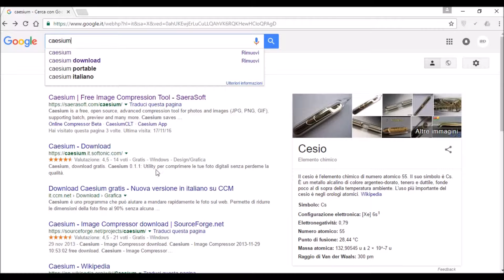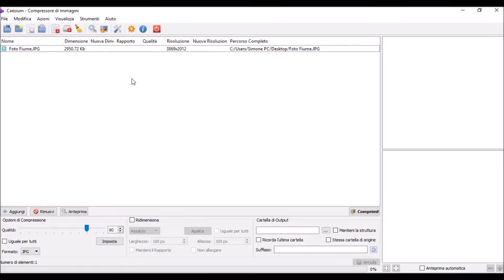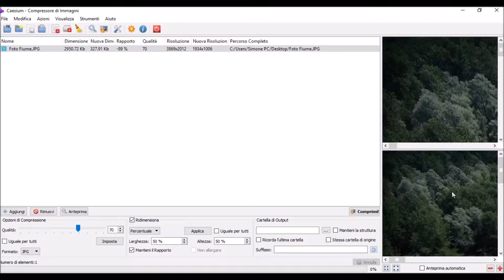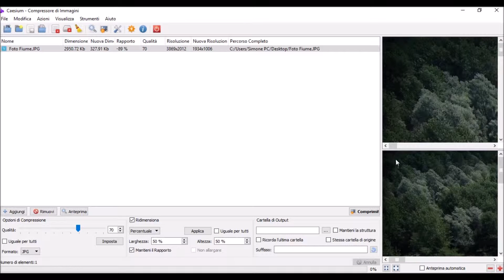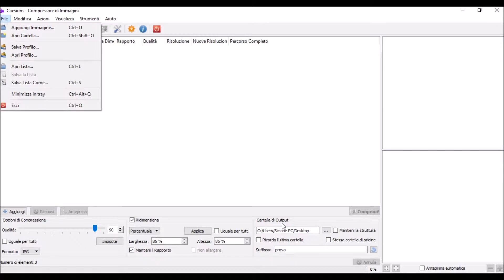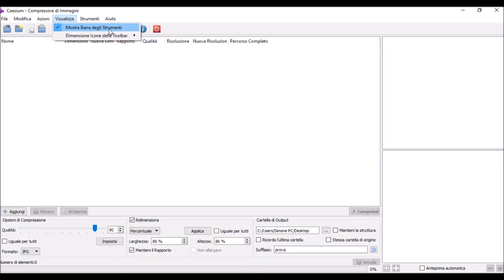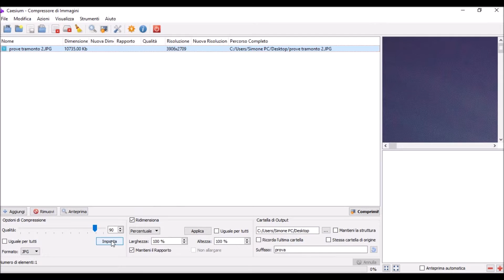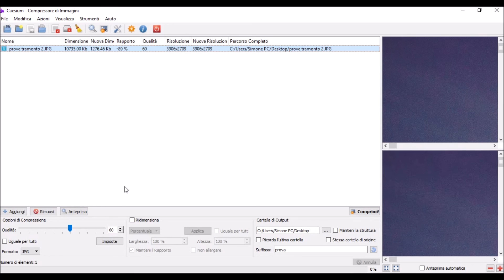Come modificare e ridurre il peso di un immagine mantenendo la sua qualità con Caesium